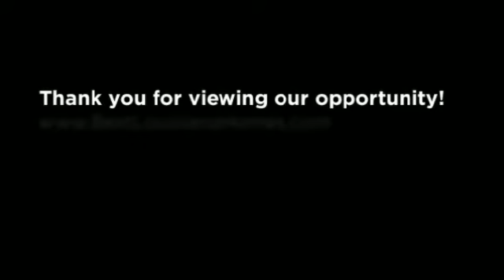100% Financing Available - Flood Zone X! - 2813 Lyndell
100% Financing Available - Flood Zone X! Gorgeous, modern home featuring upgraded kitchen: granite counters, stainless steal appliances, & beautiful cabinetry, open living and dining areas, ceramic floors throughout, perfect yard with large covered porch perfect for entertaining, fenced yard for privacy in a great location!  Just a short stroll to the parade routes! Call today - You won't want to miss out on this one!